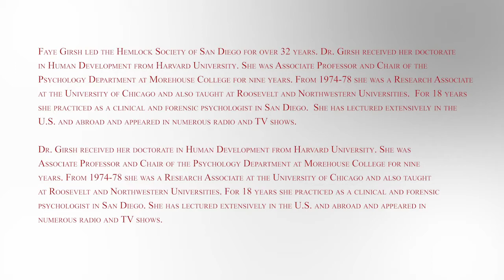Mission of the Hemlock Society of San Diego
What the Hemlock Society of San Diego is about.